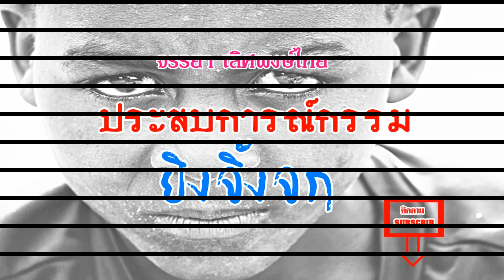ยิงจิ้งจก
ประสบการณ์กรรม เรื่อง ยิงจิ้งจก เป็น เรื่องเล่า เกี่ยวกับเด็กชายคนหนึ่งที่ชื่อโอบบุญหรือโอบ เมื่อเป็นเด็กเขาชอบเอาหนังยางไปไล่ยิงจิ้งจก และทำร้ายมัน เมื่อโอบโตขึ้น ไม่อาจหนีผลกรรมจากการกระทำได้ กรรมตามทัน โอบอย่างไร ภายในคลิปจะ พากย์ตัวละคร ต้องติดตามฟังกันแล้วค่ะ